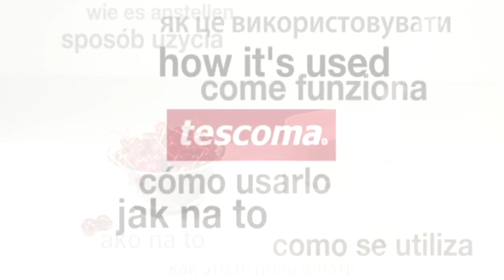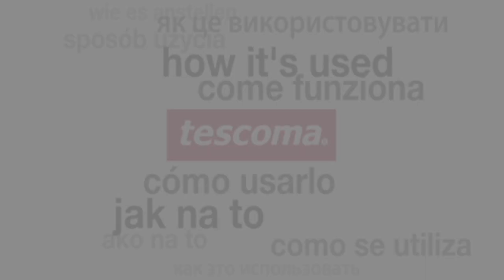Odpeckovač třešní TESCOMA HANDY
Pro snadné a rychlé odpeckování čerstvých, kompotovaných i mražených třešní bez poškození dužiny. Trn odpeckovače je vyroben z prvotřídní nerezavějící oceli, ostatní části z odolného plastu a silikonu. Dno je opatřeno protiskluzovou úpravou pro komfortní a bezpečné použití. Vhodné do myčky*. 3 roky záruka. Odpeckuje čerstvé, kompotované i mražené třešně. Rychlé sestavení. Snadné čištění. Skladné.